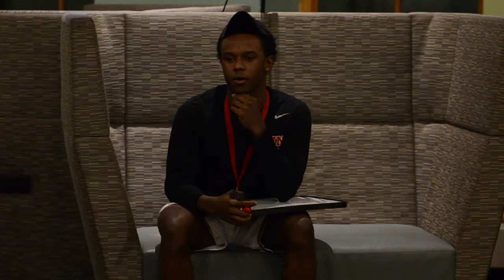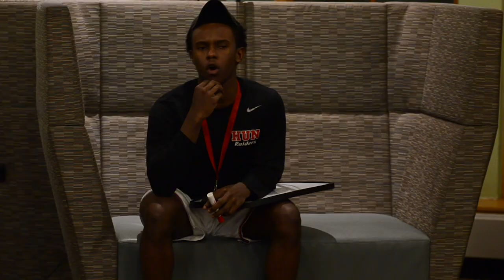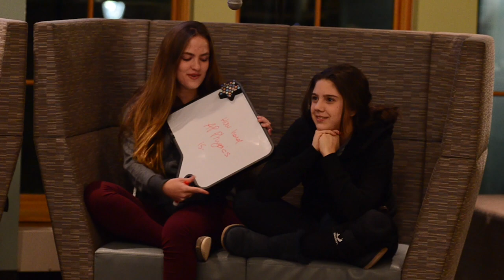The Hun School's Roommate Game